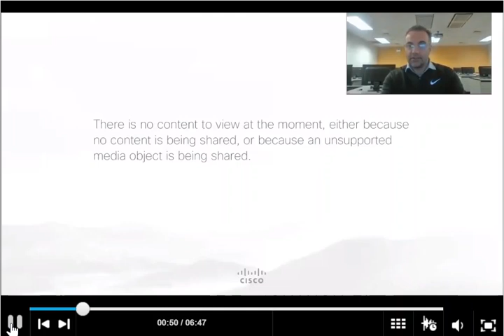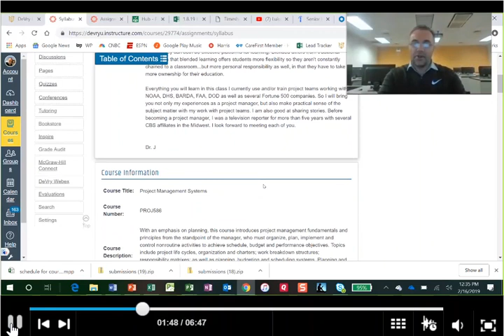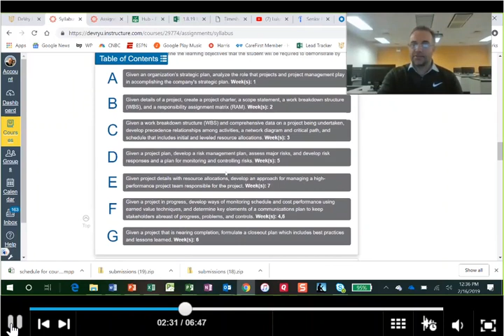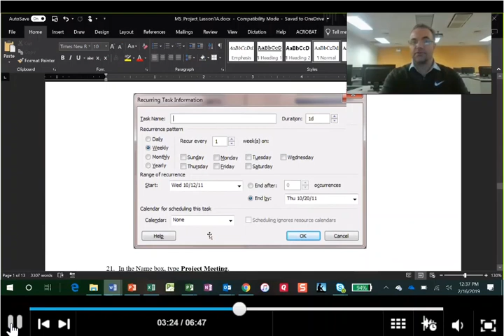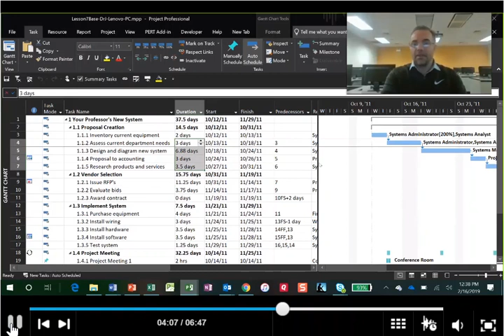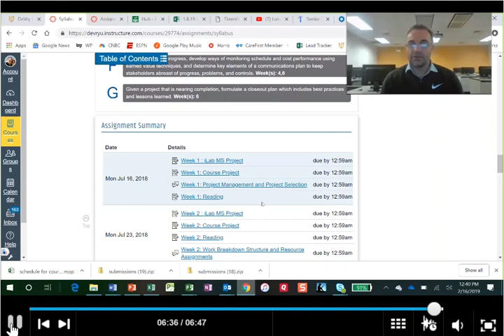PROJ 586 Welcome Announcement